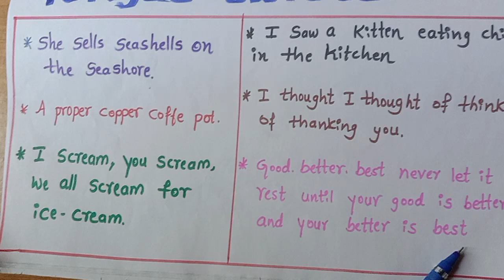Tongue twister in english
learn with Lalita tutor class